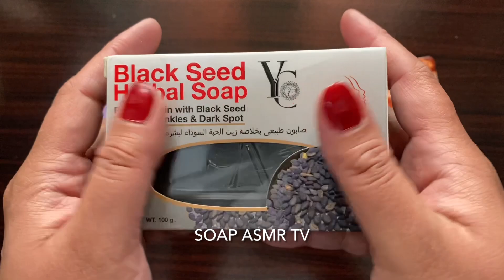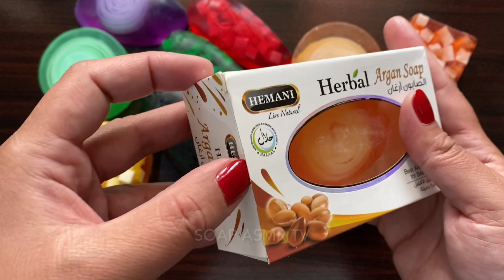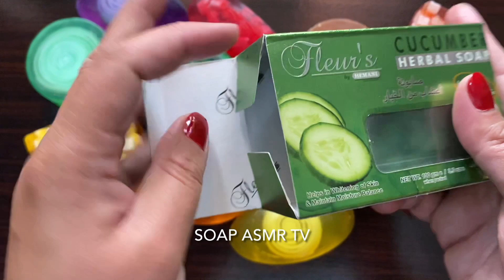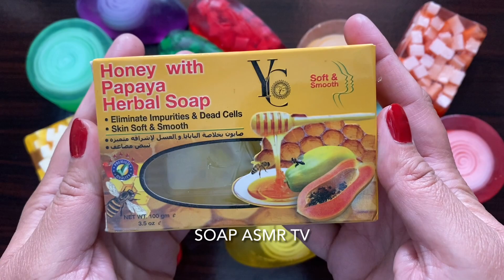SOAP opening HAUL.Unpacking soaps.colorful soaps.ASMR SOAP.unboxing soaps.Satisfying ASMR Video|676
About this video:
SOAP opening HAUL.Unpacking soaps.colorful soaps.ASMR SOAP.unboxing soaps.Satisfying ASMR Video